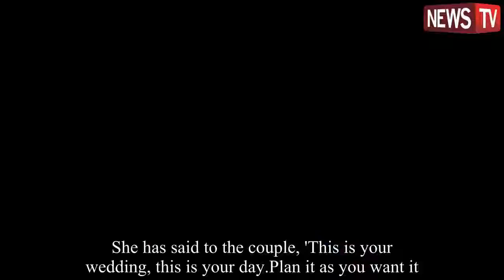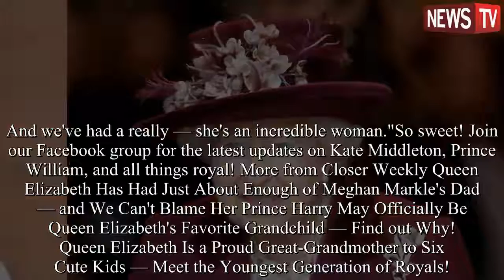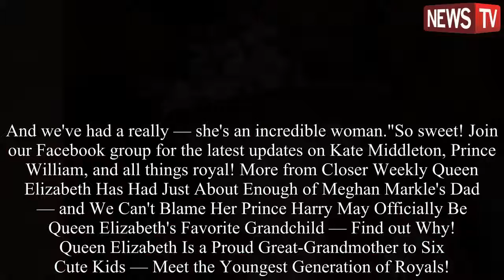the Meghan Markle's relationship with Queen Elizabeth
News 999 - Entertainment News, Celebrity Gossip & Pop Culture Lists.
News 999 is your number one destination for the latest scoop on your favorite celebrity news, TV shows, movies and more